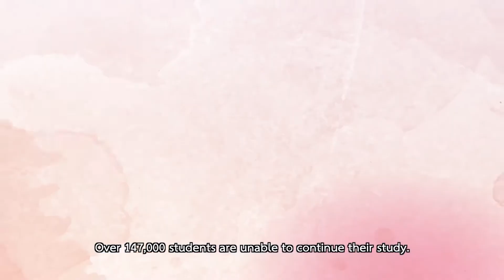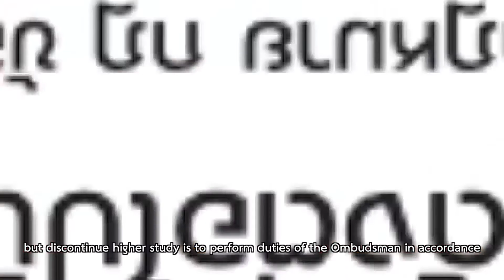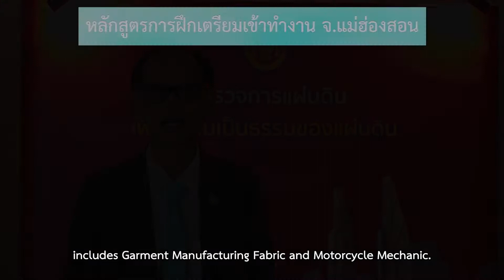05 630203 20 ปี แม่ฮ่อนสอน sub